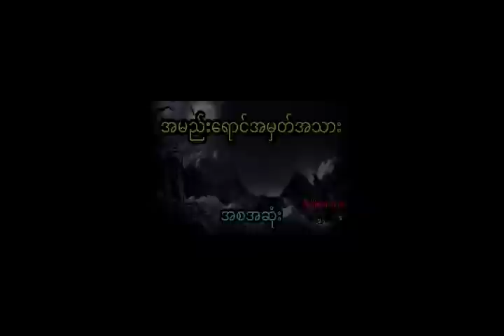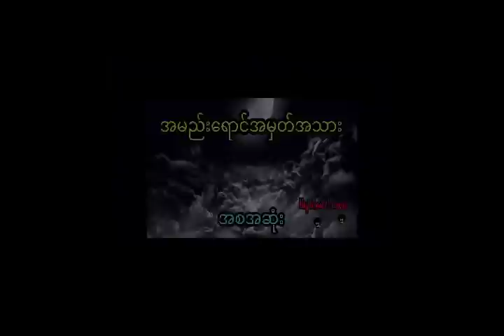မောင်နှမကနေ လူပြန်ဝင်စားပြီး လင်မယားဖြစ်ကြသူ (အစအဆုံး)